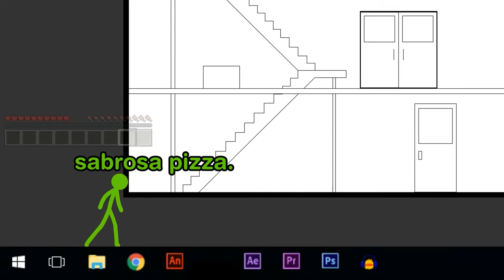Puse voz a "PvP - Animación vs. Minecraft Ep.7"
Hice la voz en off para "PvP -  Animación vs.  Minecraft - Ep.  7".

Es como el episodio original, pero con voces.

Alan Becker:  @alanbecker
Dippid:  @Dippidd

Inspirado en "PvP -  Animación vs.  Minecraft - Ep.  7".

Traducción Oficial al Español de @DippidenEspanol
🕹 Servicio de Doblaje: Unilingo